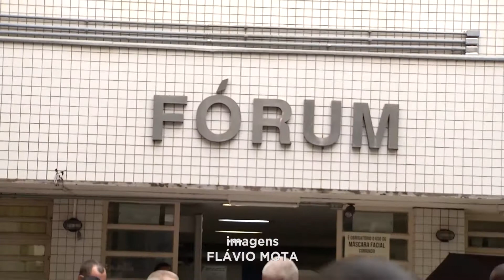Gov. Valadares: Continua julgamento de Ex-Vereador suspeito de matar namorada e sogro